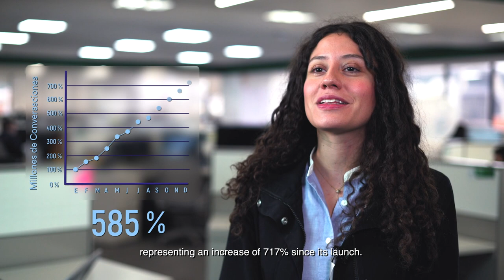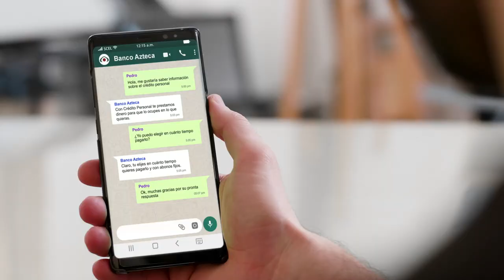Banco Azteca y Yalo innovando en la transformación bancaria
Ahora ofrecemos un nuevo canal digital que ofrece una nueva alternativa de comunicación con nuestros clientes, ofreciendo asesoría a tráves de Whastapp.